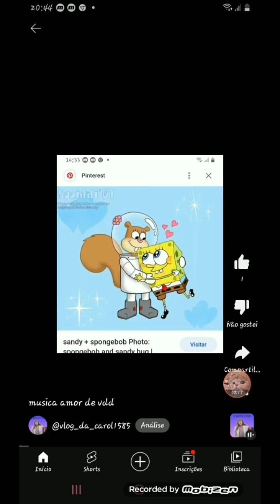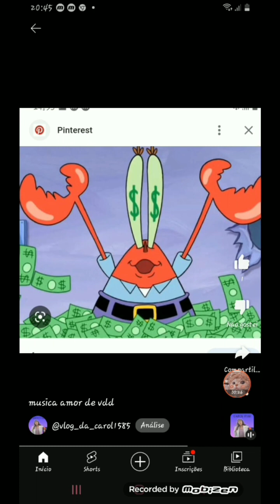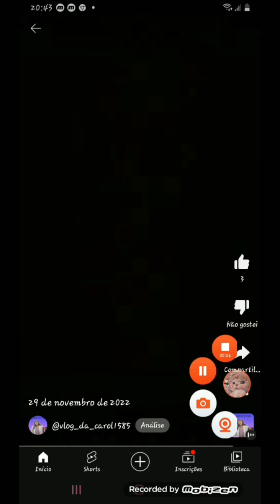compartilhados dos meus shorts